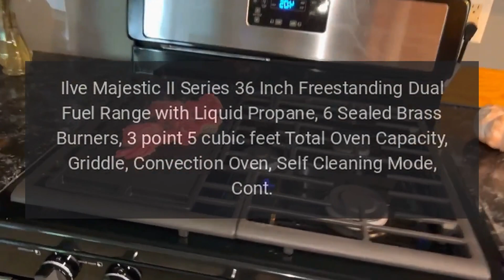Ilve Range Model UM09FDNS3SSCLP Troubleshooting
Ilve Majestic II Series 36 Inch Freestanding Dual Fuel Range with Liquid Propane, 6 Sealed Brass Burners, 3